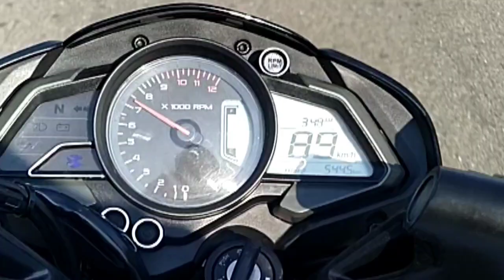Men's Love Bike's Whatsapp status video 😍 New Trending Bike Love whatsapp status 🤩shots